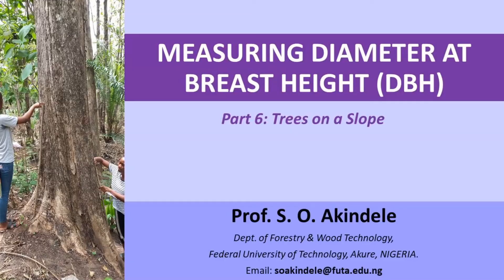6 Measuring dbh of trees on a slope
This is my sixth video on tree diameter measurement. There are circumstances when trees are on a slope such that the breast height position in on the uphill side is different from the breast height position on the downhill side. In this video, I explained how to deal with the situation in order to obtain correct readings.

Kindly leave a comment below this video, subscribe to my YouTube channel by clicking the Subscribe button, and click the notification button as well, so that you will be notified when I post new videos.